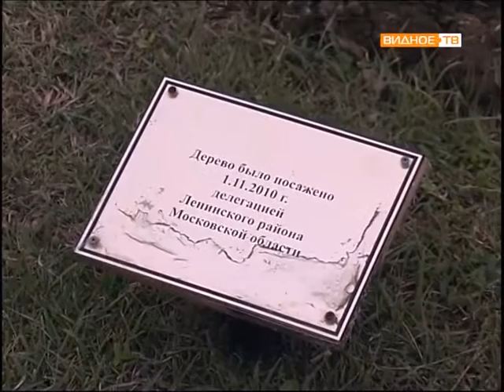Делегация Ленинского района в г. Грозный